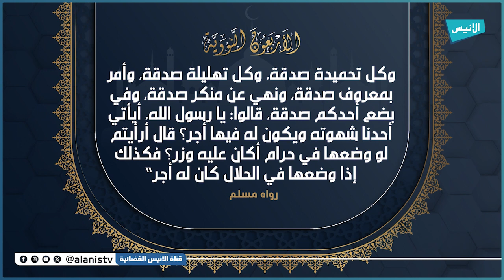25 ذهب أهل الدثوُر بالأجوُر | الأربعون النووية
25 ذهب أهل الدثوُر بالأجوُر
5000
فيسبوك :